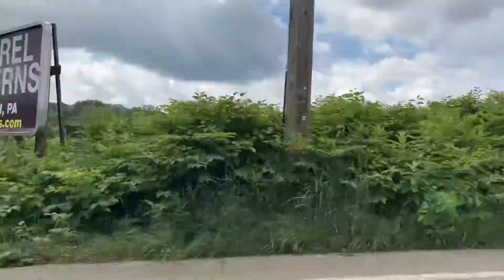CN U703 on the CN Bessemer Subdivision in Butler PA